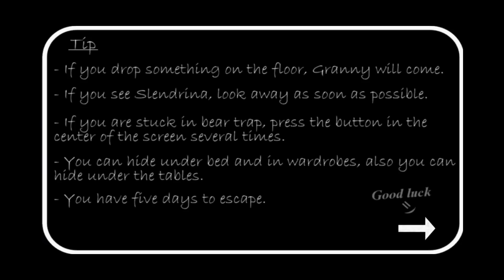GRANNY v1.8 Update With Spider Angeline In House Minecraft Gameplay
Granny V1.8 Update but spider angeline is at granny's Home!